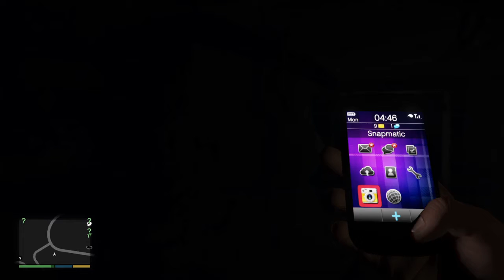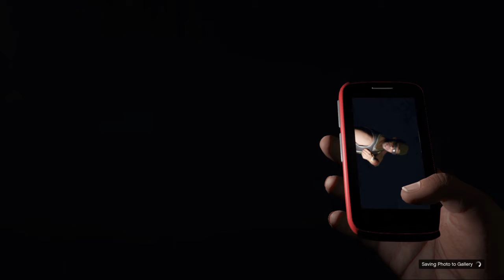Tunnel Easter Egg - PS4 GTA